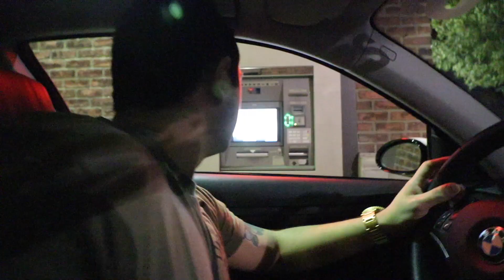We put on porn at a family party